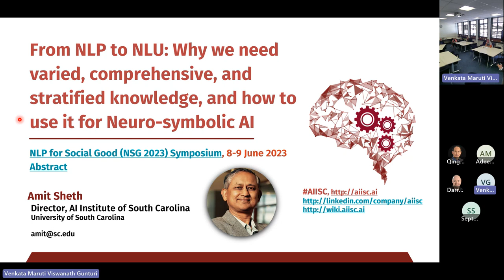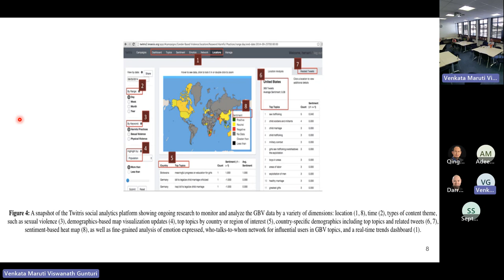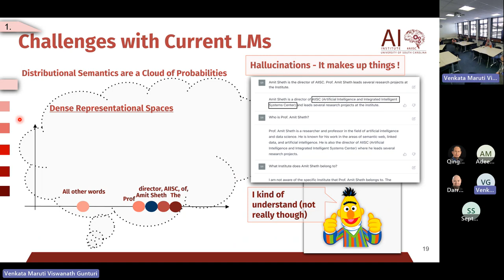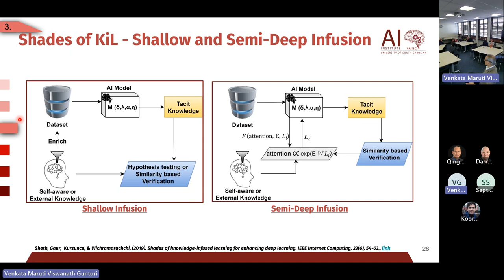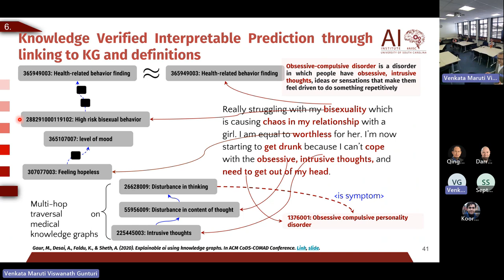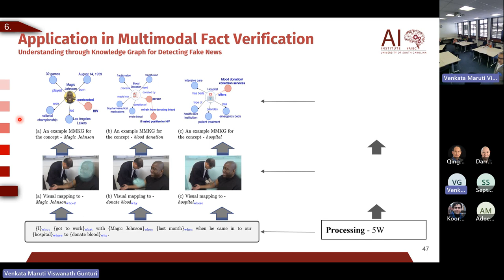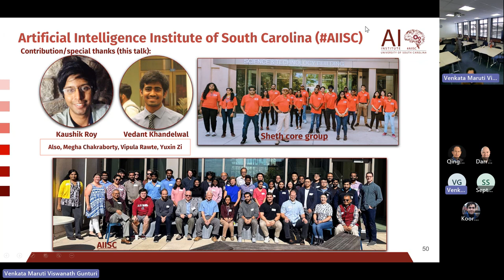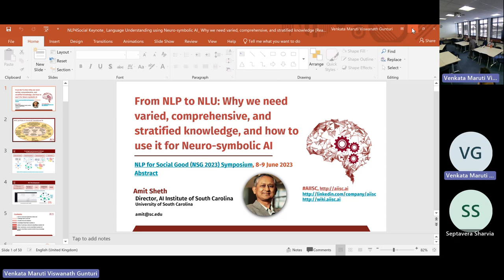Language Understanding using Neuro-symbolic AI: need 4 varied, comprehensive, & stratified knowledge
This talk was presented at the University of Hull, UK, on 11 July 2023. It is
a version of the Keynote at NLP for Social Good 2023 Symposium, University of Liverpool, 8-9 June 2023